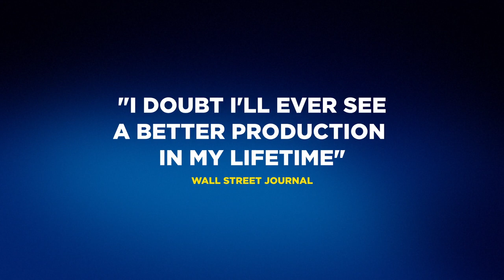The King & I | Official Trailer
The King & I starring Helen George is touring the UK. Take a look at the official trailer and book tickets